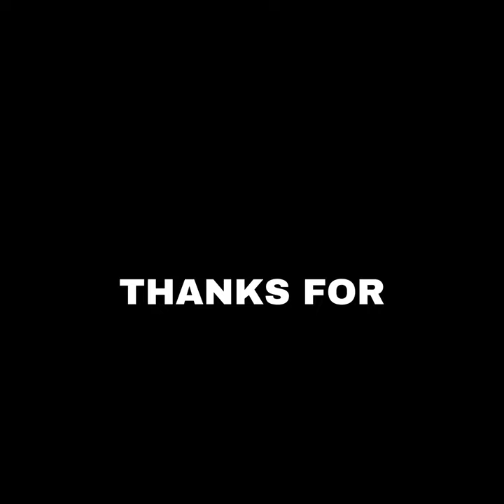Unlock the Secret to wrist angles in Your Golf Swing: EJS Golf | Coach Erik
Today, we delve into the biomechanics of generating unparalleled rotation in your golf swing—a secret that has been conspicuously absent from mainstream golf instruction.

🔒 The Secret Unveiled:
In this video, I reveal what no one else is talking about in order to  revolutionize your golf swing rotation. This is not just theory; it's a proven, and when you know what it is, your new knowledge and power  guarantees results from the very first attempt.

🏌️‍♂️ Who is Coach Erik Schjolberg?
With over 25 years of experience as a Professional Golf Coach, I've trained PGA Tour Players, college athletes, and high-level developing juniors. My academy, EJS Golf, located at McCormick Ranch Golf Club in Scottsdale, AZ, employs state-of-the-art technology like the Trackman 4 Launch Monitor, 3D Pressure Plates, and 3D Video to ensure that every golfer gets better from their very first lesson.

📚 What You Will Learn:

The anatomy and physics behind optimal golf swing rotation
How to change your motor patterns effectively
A step-by-step guide to implementing this secret into your 15 minutes per day practice routine
🔗 Useful Links:

Elevate your game with the best in the business. Visit EJS Golf Academy for more information.  EJSGolf.com

Coach Erik Schjolberg
EJS Golf Academy
EJSGolf.com
Scottsdale Golf Lessons
Online Golf Lessons